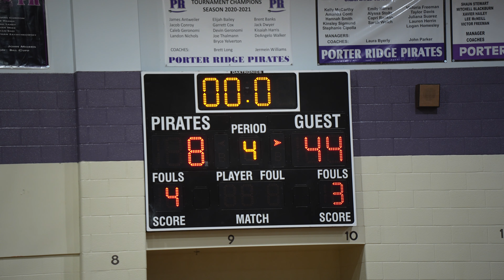WEDDINGTON MIDDLE SCHOOL BOYS BASKETBALL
WMS takes on Porter Ridge Middle School. WMS comes out with the WIN!!!